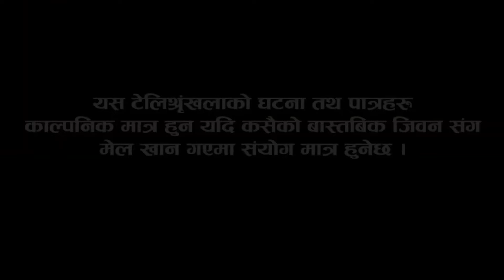Bujna ta bujyo k bujyo? Comedy Serial/ Episode 5 Kumar Adhikari/sanju /bhuisal lama tara thokar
Bujna ta bujyo k bujyo? Comedy Serial/ Episode 5 Kumar Adhikari/Sanju syangtan/Bhuisal lama/Hutta sanjaya lama/Bhuisal Lama

Artist :Kumar Adhikari/Bhuisal Lama/Suman syangtan/Hutta Sanajaya Lama/Indra Bahadur Syangtan/Shuwang Moktan/Tara thokar/Sabitri majhi/Sabin majhi/Karma lama/Rakhindra kumar theeng/Anil blon/Rajkumar lama/Jagat kumar moktan/

Story : Hutta Sanajaya Lama
Song : Kamal Birahi Thapa
Post Production : Hmm media
Camera : Prajwal Raut

यस च्यानलमा रहेको गीत, संगीत र कुनै पनि भिडियोहरु कपी/डाउनलोड
गरी अन्य च्यानलमा upload गरेको पायमा प्रचलित कानुन बमोजिम कडा
 भन्दा कडा कारबाही गरिनेछ l

Note ; This video is uploaded to hmm media[ ह्यङ्ला मारम्हेन्दो मिडिया ]
by acquiring all necessary  copyrights. Uploading to other websites
and Youtube channel is strictly prohibited, embedding is allowed.

YouTube Technical Support
Sirjan Rai (Shirish)